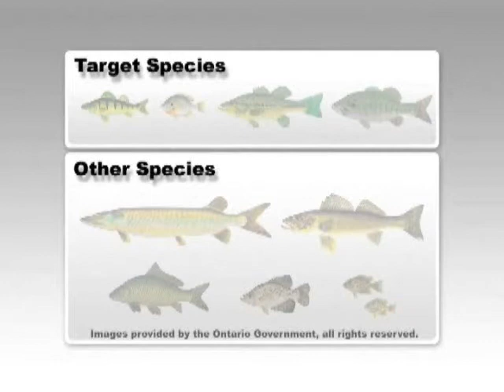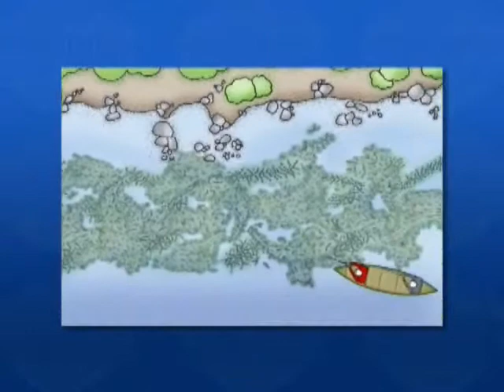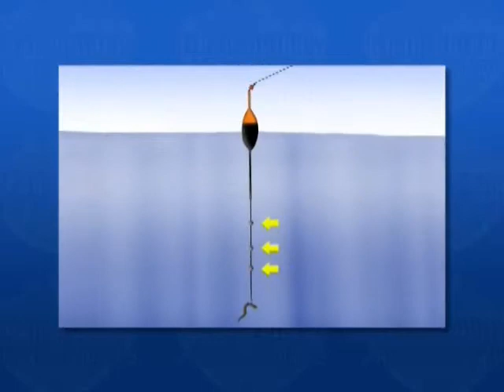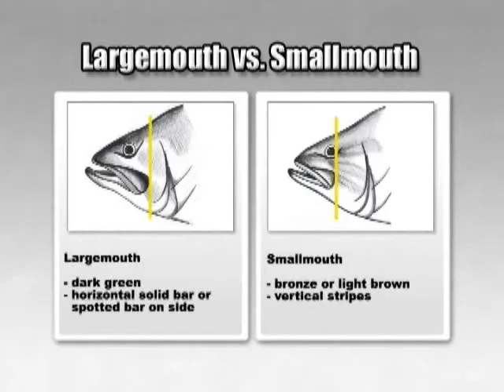Mixed Bag Camping - Season-1 - YouTube cut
Shaun and 3 friends demonstrate how to set up camp on a secluded island in the Kawartha Lakes, while fishing for multiple species. Episode was shot on Lower Buckhorn Lake in the Kawartha's, Ontario, Canada.

To view full length high quality episodes of the popular fishing and outdoor show, Urban Outdoor Adventures, with Host Shaun Rickard, simply follow this link: